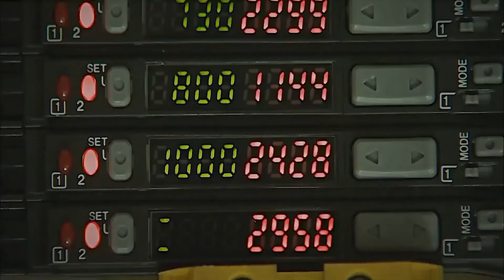Праздничный фестиваль «Навруз» состоялся в Белорусском государственном университете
Участие в мероприятии приняли около 300 студентов белорусских вузов из восьми стран: Азербайджана, Беларуси, Ирана, Казахстана,  Таджикистана, Туркменистана, Турции и Узбекистана. Также гостями торжества стали представители посольств и руководства БГУ.
Праздничную программу открывала выставка национальных культур, где всем желающие смогли попробовать традиционные угощения и пройти мастер-классы по народным танцам.
Главным событием вечера стал праздничный концерт. На сцене выступили студенты БГУ, Белорусского государственного педагогического университета им. М. Танка, Минского государственного лингвистического университета, Белорусской государственной академии авиации и Белорусского государственного университета информатики и радиоэлектроники. В исполнении вокалистов прозвучали народные и современные песни на разных языках.